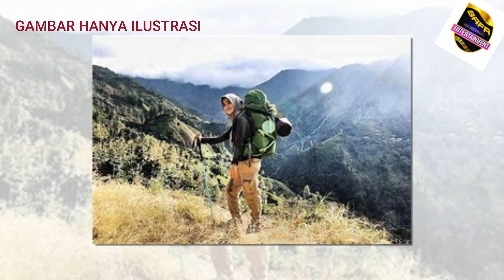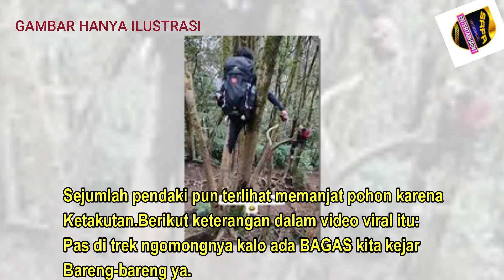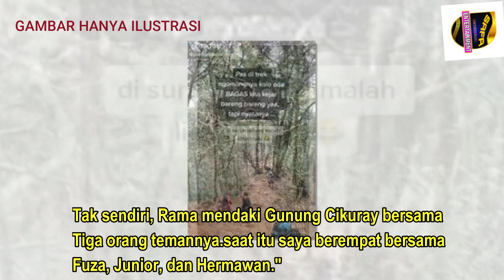Viral Pendaki Bertemu Dengan Babi Hutan Di Gunung Cikuray Begini Endingnya...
Kisah itu diunggah oleh akun TikTok @panggilannyamas, Minggu (28/2/2021).Video unggahan pendaki tersebut telah ditonton sebanyak 7,9 juta kali.

Berikut keterangan dalam video viral itu:
"Pas di trek ngomongnya kalo ada BAGAS kita kejar bareng-bareng ya.
Tapi nyatanya kocar-kacir nyari pohon.Apalagi dia nih paling takut.
Disuruh pulang malah liatin mulu," tulis akun itu.